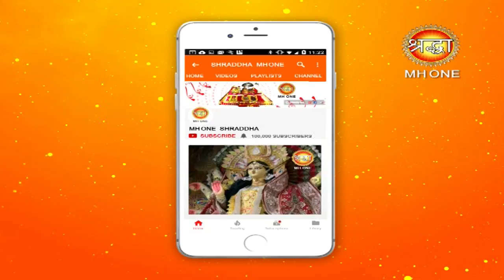श्रद्धा संदेश || परम पूज्य महामंडलेश्वर आत्म चेतना गिरि जी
श्रद्धा संदेश || परम पूज्य महामंडलेश्वर आत्म चेतना गिरि जी || Shraddha MH One
परम पूज्य महामंडलेश्वर आत्म चेतना गिरि जी के द्वारा सत्संग का महत्व